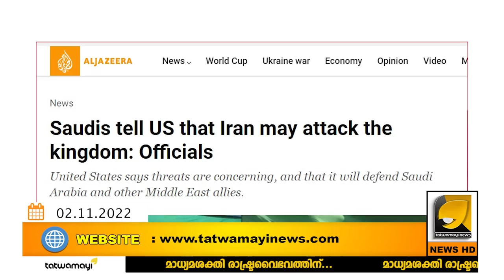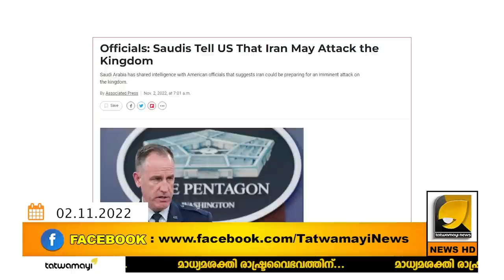തെരുവിൽ യുവതികൾ മാറി-ട പ്രദർശനം നടത്തുമ്പോൾ സൗദിയോട് യുദ്ധത്തിനൊരുങ്ങി ഇറാൻ | OTTAPRADAKSHINAM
സൗദിയെ ആക്രമിക്കാനൊരുങ്ങി ഇറാൻ ! ജാഗ്രതയോടെ ലോകരാജ്യങ്ങൾ | IRAN